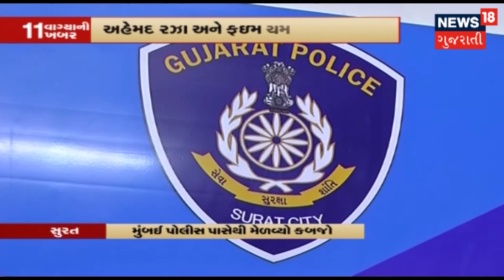Surat: Chhota Shakeelના સાગરિતોને લવાયા, વેપારીને ફોન કરી માંગી હતી ખંડણી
Surat: Chhota Shakeelના સાગરિતોને લવાયા, વેપારીને ફોન કરી માંગી હતી ખંડણી. Mumbai પોલીસ પાસેથી મેળવ્યો કબજો. અહેમદ રઝા અને ફઇમ ચમ ચમને લવાયા.